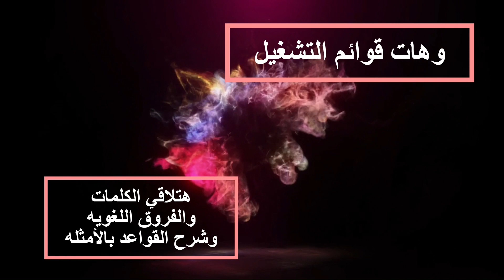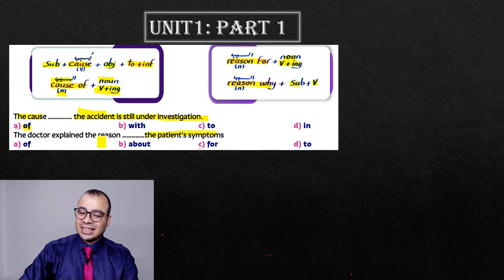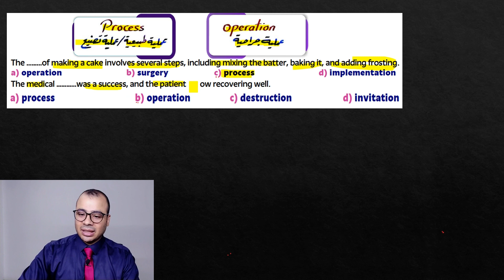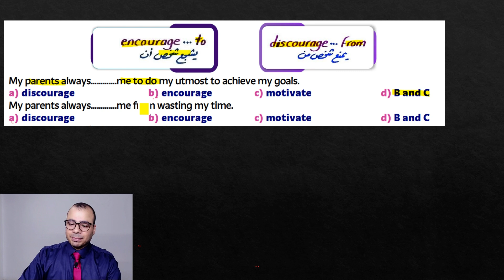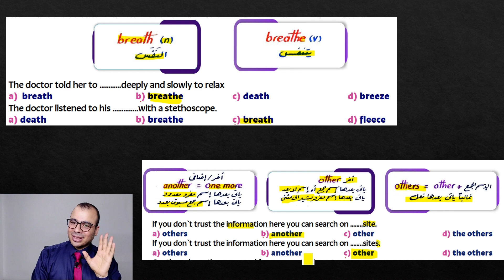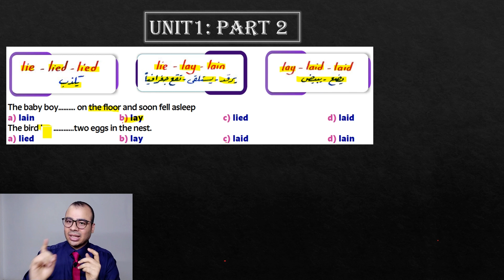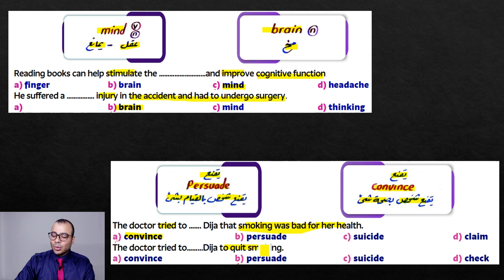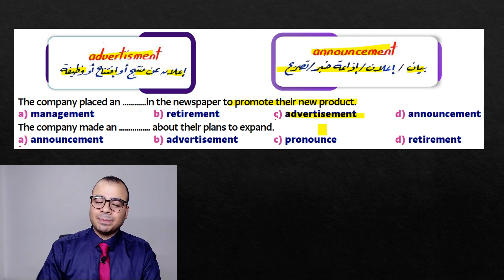unit (1) انجليزي تانية ثانوي - ولع النور وافهم ما بين السطور -أهم الفروق اللغويه ل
شح منهج الانجليزي (كلمات وفروق لغويه وقواعد ) للصف الثالث الاعدادي والاول الثانوي والثاني الثانوي والثالث الثانوي

تحميل ملزمه  تانيه ثانوي

شرح الوحدة الاولي staying healthy للصف الثاني الثانوي مادة اللغة انجليزية الترم الاول للعام الدراسي الجديد 2024 شرح أهم الفروق اللغويه مع رابط الملزمة شرح انجليزي تانية ثانوي ترم اول جرامر unit 1 تانيه ثانوي انجليزي 2024 انجليزي ثانية ثانوي ترم اول 2024 شرح قواعد الوحده الاولي انجليزي تانيه ثانوي شرح جرامر unit 1 للصف الثاني الثانوي الترم الاول

تانية ثانوي انجليزي 2024
شرح انجليزي تانية ثانوي ترم اول unit 1
شرح الوحدة الاولى انجليزي تانية ثانوي
شرح unit 1 تانيه ثانوي انجليزي
شرح انجليزي تانيه ثانوي 2024
شرح انجليزي للصف الثاني الثانوي
انجليزى للصف الثاني الثانوي الترم الاول
لغة انجليزية للصف الثاني الثانوي ترم اول 2024
شرح انجليزي للصف الثاني الثانوي 2024
شرح انجليزي تانيه ثانوي
انجليزي تانيه ثانوي
انجليزي الصف الثاني الثانوي
انجليزي تانية ثانوي ترم اول 2024
انجليزي تانيه ثانوي الترم الاول

شرح الوحدة الاولى تانيه ثانوي
شرح 2023 تانيه ثانوي
شرح الوحدة الاولى كاملة
شرح تدريبات unit 1 منهح
الصف الثاني الثانوي 2024 شرح
شرح وحل ترم أول تانيه ثانوي
شرح unit 1 تانية ثانوي شرح
ترم اول 2024 تانية ثانوي
الوحدة الاولى بالكامل staying healthy
منهج انجليزي تانية ثانوي 2024
شرح تانية ثانوي 2024
اجابات ثانية ثانوي
شرح انجليزي تانيه ثانوي الترم الاول
شرح انجليزي للصف الثاني الثانوي الترم الاول
شرح انجليزي تانية ثانوي 2024

شرح انجليزي تانيه ثانوي ترم اول unit 1
شرح unit 1 تانيه ثانوي
شرح تانيه ثانوي 2024
شرح يونت 1 ترم أول تانية ثانوي
انجليزي تانية ثانوي 2024
شرح وحل الوحدة الاولى تانيه ثانوي
شرح وحل 2023 ثانيه ثانوي
شرح وحل الوحدة الاولى كاملة
شرح وحل تدريبات unit 1 منهح
الصف الثاني الثانوي 2024
شرح وحل ترم أول تانية ثانوي
شرح unit 1 تانية ثانوي
ترم اول 2024 تانيه ثانوي